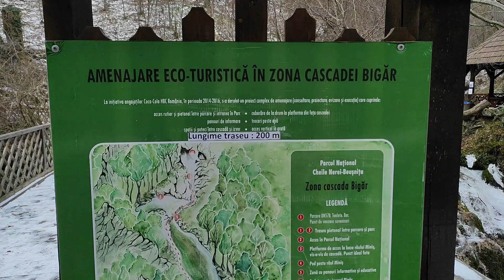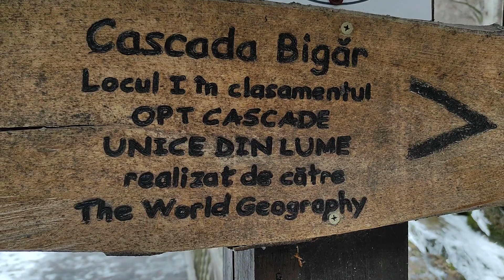Cascada Bigăr - iarna (februarie 2021)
O cascadă foarte frumoasa cu debit de apa bogat în timpul iernii.